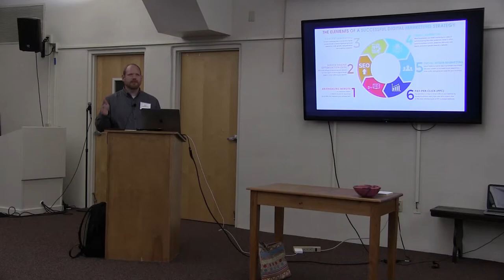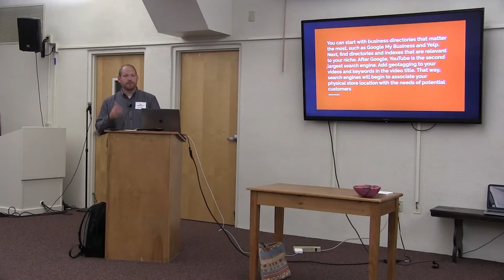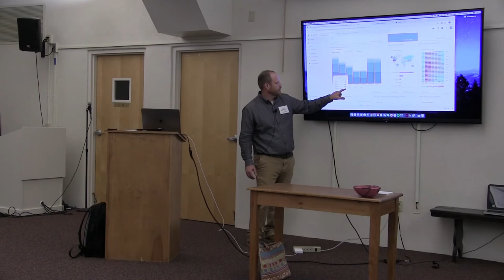2019 Bridge of Hope Conference - Watching and learning from your online data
presenter - Trevor Roberts, Managing Partner - Cross & Crown
Neighboring Together * Stronger Together * Better Together